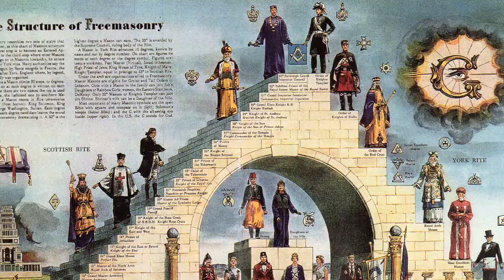Project Presentation Video composite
Presentation video for THE MASONS TV Series Pilot.